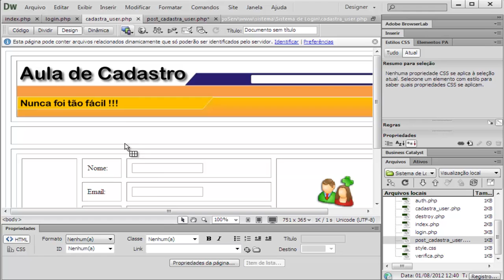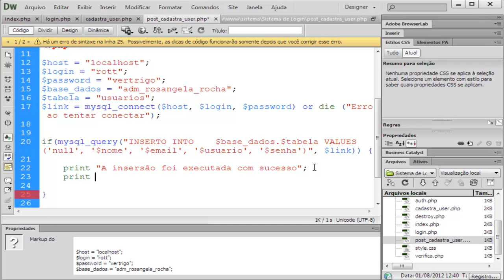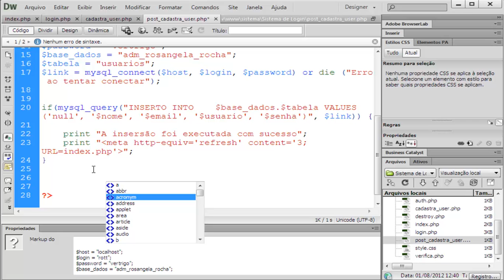Curso de Dreamweaver CS6 Intermediário - Sistema de Login e Cadastro - Aula 39